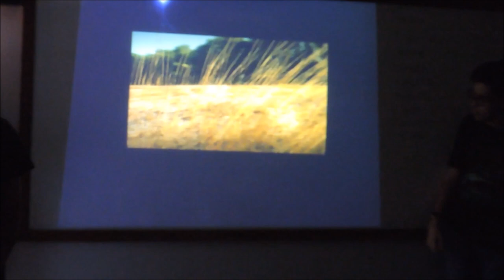Fazendo um Filme - PEÇA INTERATIVA (2019) - 3º espetáculo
Ficha técnica:
Produção: Alaúde Fanho Studio
Direção de atores: William Fellows
Direção do trailer exibido ao final: Renato Ribeiro
Cenografia: João J. F. de Oliveira
Figurinos: Cadu Marques
Registro audiovisual: João J. F. de Oliveira

Personagens/Elenco:
"Roteirista" - interpretado por Lucas Fontes
"Diretor" - interpretado por Renato Ribeiro
"Produtor" - interpretado por Leonardo Monteiro
"Cameraman" - interpretado por Davi Bastos
"Ator estrela" - interpretado por William Fellows
"Ator coadjuvante" - interpretado por Cadu Marques
"Atriz coadjuvante" - interpretado por Gabrielly Ribeiro